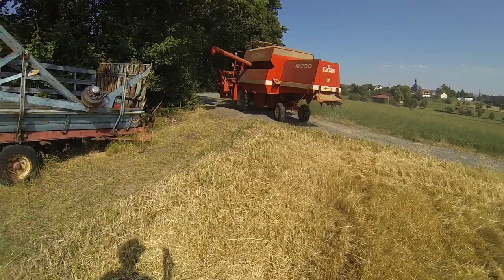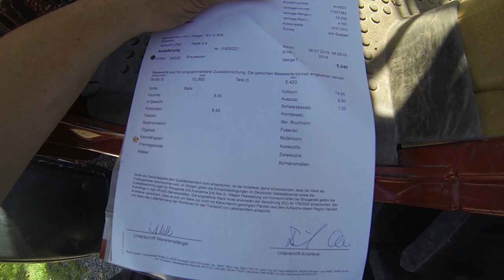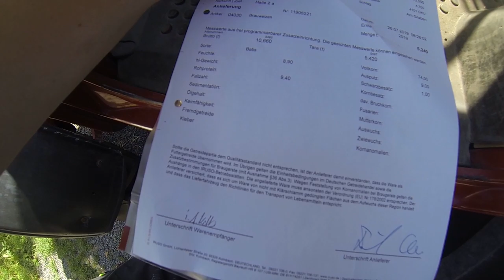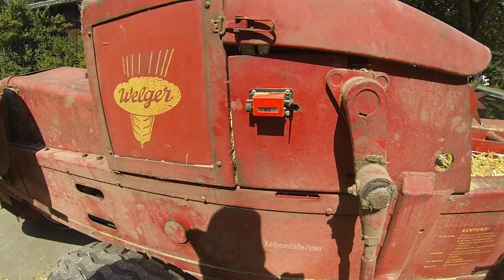FarmVlog vom "gla Gartenthoma" #160 Weizenernte 2019 Spezial/Tei2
Heute:

Die Ernte ist voll im Gange.

Dreschen, Pressen, Stroh fahren und das Endergebnis der Ernte 2019.

Kanalinfo